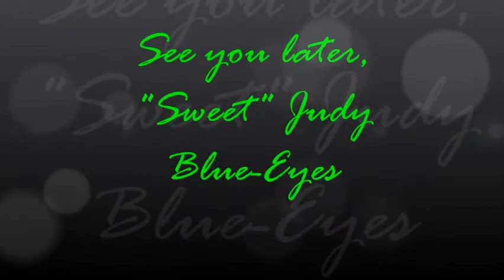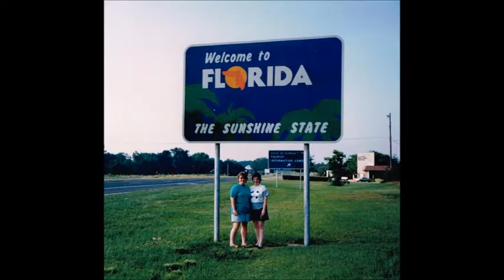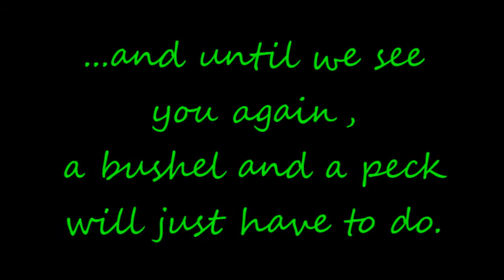Judy Clark Nelson Walsh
Judy Clark Nelson Walsh was born in Danville, Pennsylvania on May 2, 1949. She died in her sleep on September 3. 2013, in Huntington Beach, California. She is survived by her husband, Alan, former husband Mike, and three children: Carrie, Chris, and Gary. She leaves behind five grandchildren: Jordan, Kaylin, Gregory, Lydia, and Carter. This video is a final tribute to the life of a wife, mother, grandmother, co-worker, and life-long friend. We'll see you soon!